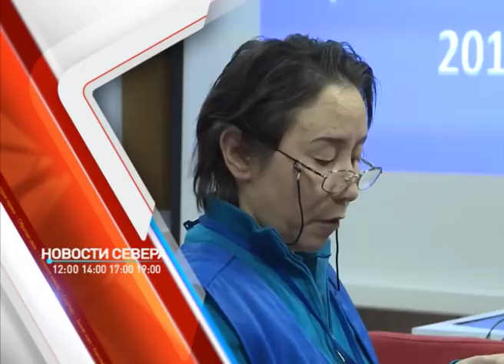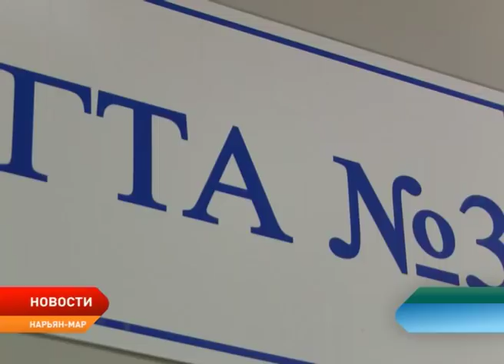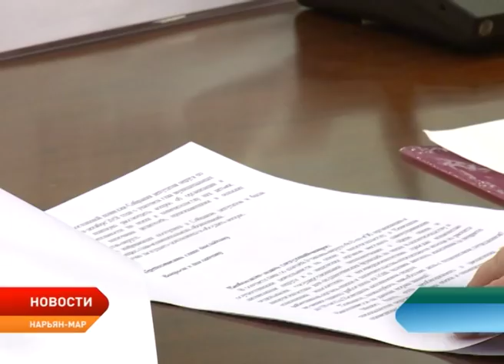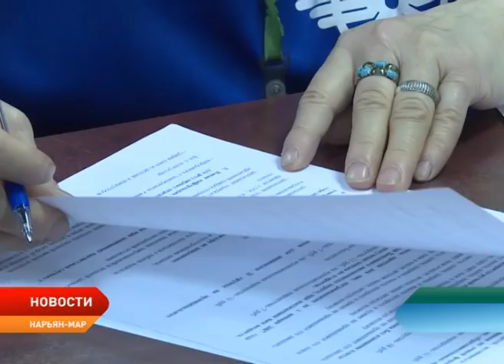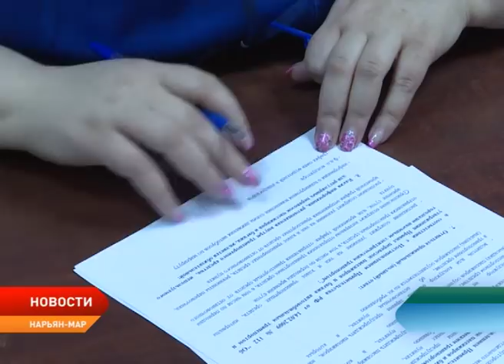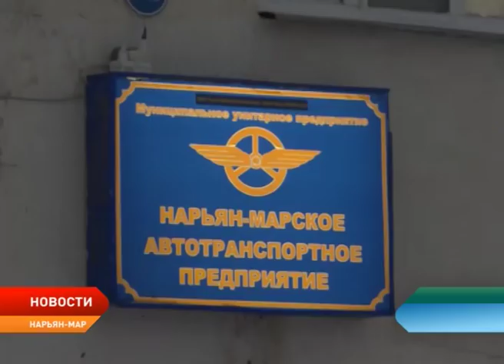Новости ненецкого округа от 21.12.2018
Четырнадцать сотрудников Нарьян–Марской электростанции награждены благодарственными письмами и грамотами. Поздравления энергетики принимали в канун своего профессионального праздника.

Вопросы опеки детей, оставшихся без попечительства родителей, рассмотрели на совместном заседании депутаты и главы поселений ненецкого округа.

В столице Заполярья завершился конкурс мастерства среди кондукторов. Свои знания в сфере обслуживания пассажиров показали 11 сотрудников АТП.